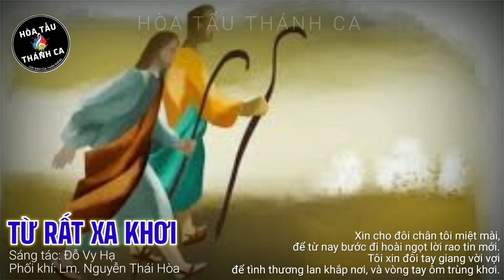TỪ RẤT XA KHƠI | Hòa tấu Saxophone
Hòa tấu: TỪ RẤT XA KHƠI | Saxophone

- Sáng tác: Đỗ Vy Hạ
- Phối khí: Lm. Nguyễn Thái Hòa
1. Từ rất xa khơi Người đã gọi tôi đi giữa lòng đời rao truyền tin mới. Từ rất xa khơi Người đã chọn tôi đi vào thế giới rắc gieo tình Người.

ÐK: Xin cho đôi chân tôi miệt mài, để từ nay bước đi hoài ngọt lời rao tin mới. Tôi xin đôi tay giang vời vợi để tình thương lan khắp nơi, và vòng tay ôm trùng khơi.

2. Từ rất xa khơi Người muốn đời tôi như đuốc rạng ngời soi miền tăm tối. Từ rất xa khơi Người đã đặt tôi như loài muối đất ướp thêm mặn đời.

3. Từ rất xa khơi Người đã chọn tôi trong những bạn bè nơi lòng dương thế. Và đỡ nâng tôi Người biến luyện nên như hạt giống tốt gieo trên mọi miền.